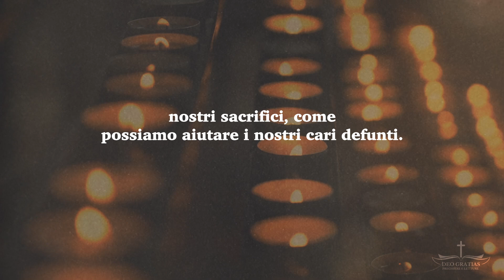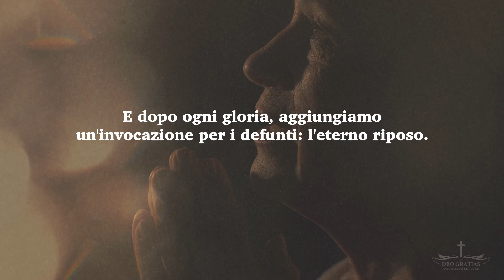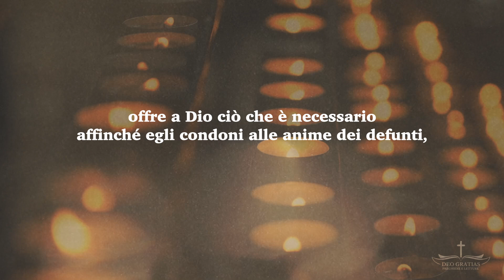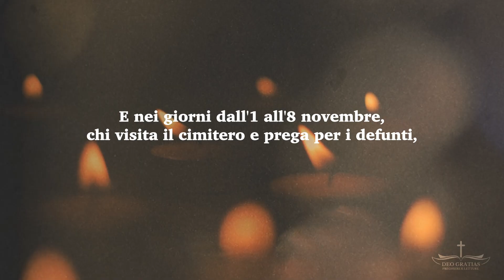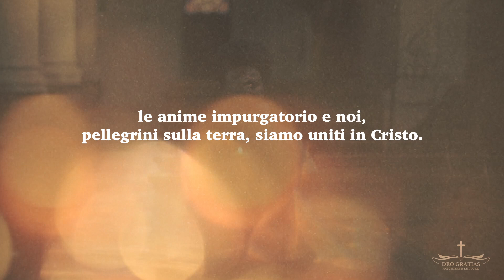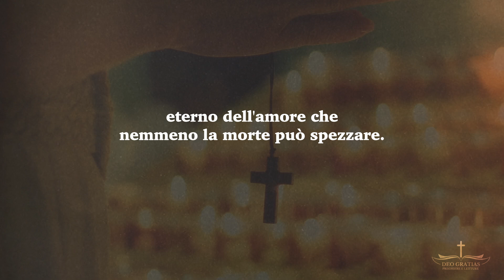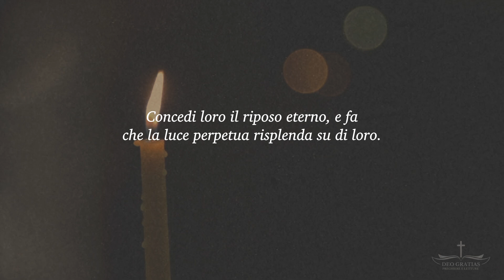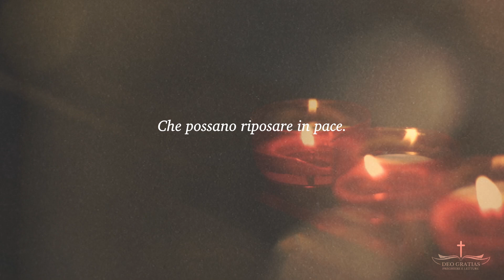I tuoi cari defunti aspettano il tuo aiuto, ecco come aiutare le anime a raggiungere la luce di Dio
Cari Fratelli e sorelle nel Signore, la morte non spezza il cammino di misericordia e amore che  lega tutti noi ai nostri cari defunti, a coloro che hanno varcato la soglia di questa vita terrena per entrare nell'eternità.
Ecco, la Chiesa, con la sua infinita saggezza e compassione,  ha rivelato come possiamo essere di sostegno alle anime care che si purificano nel Purgatorio. Non dimentichiamo coloro che attendono il nostro aiuto, le nostre preghiere, i nostri sacrifici.
Come possiamo aiutare i nostri cari defunti?

Vespri
Compieta
Meditazioni parola di Dio
Meditazioni cristiane
Lettura bibbia
Salmi